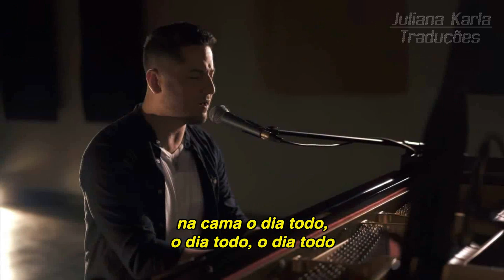Boyce Avenue - PILLOWTALK (Tradução)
Original de Zayn, Boyce Avenue interpreta "PILLOWTALK".

Composição: Zayn Malik / Levi Lennox / Anthony Hannides / Michael Hannides / Joe Garrett